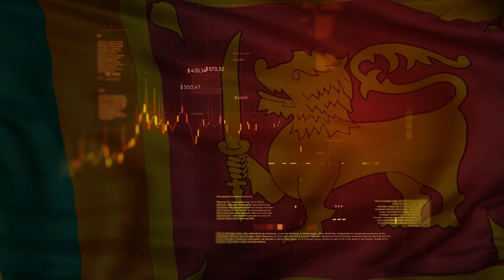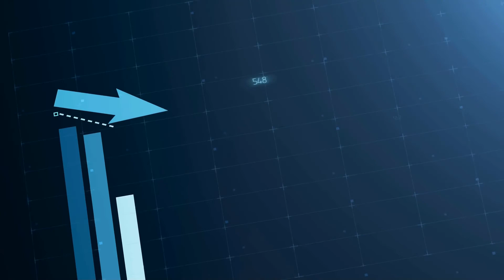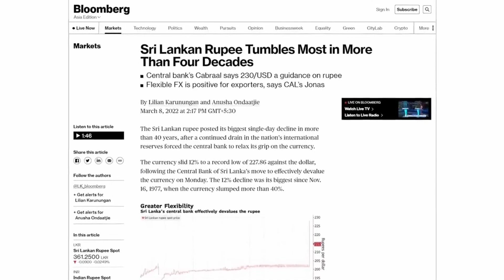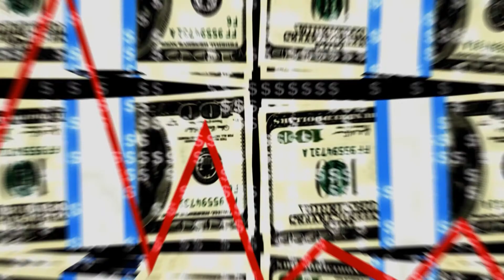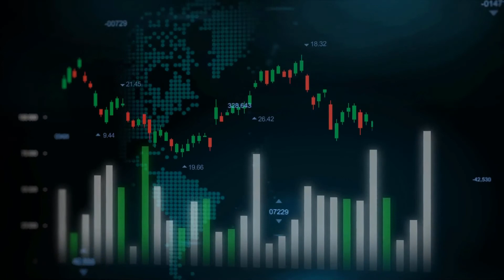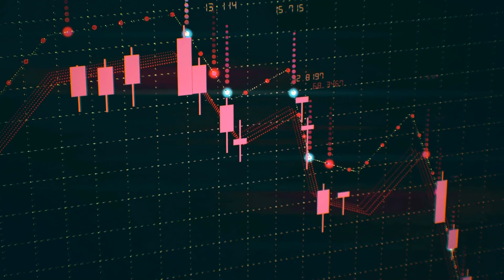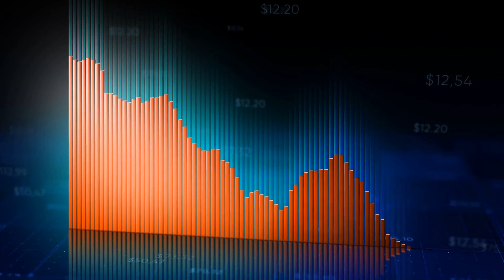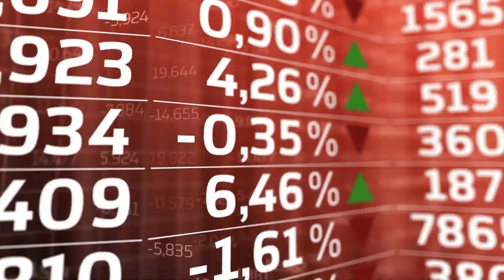Why is Sri Lanka on the Brink of a Civil War? - Economic Collapse Explained!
What's going on in Sri Lanka?  The country is on the brink of civil war and there are reports of an impending economic collapse. In this video, I break down what's happening in Sri Lanka and explain why it could have a ripple effect throughout the region.

Have you ever wondered how the global economy works? Economics Reasons is here to help. We discuss the ins and outs of trade, tariffs, currency exchange rates, and other economic topics.